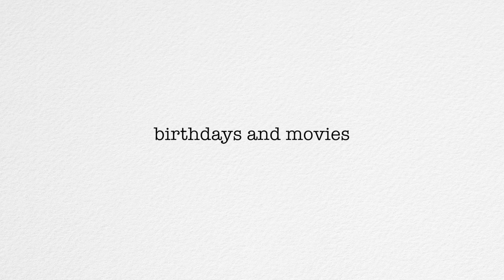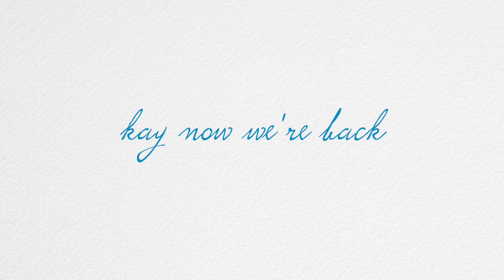birthdays and movies